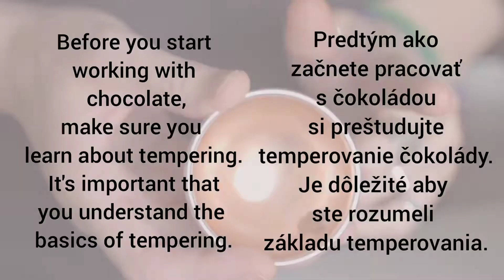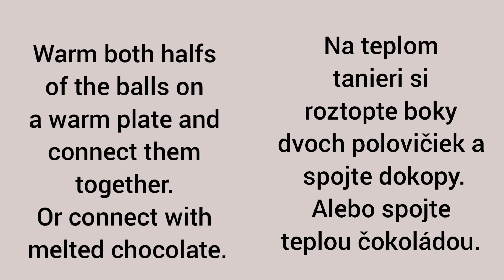Chocolate balls tutorial / Čokoládové gule guľky dekorácie na tortu / Tempering / Temperovanie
Chocolate balls tutorial

Čokoládové gule guľky dekorácie na tortu si môžete doma pripraviť jednoducho s pomocou formát na pologule. Tento spôsob môžete použiť rovnako pri rozličných formách aj veľkostiach. Taktiež si ich môžete naplniť kakaom a zaliať ich mliekom.

Ak sa vám moje vidoe páčilo,  nechajte mi komentár. Vždy ma veľmi potešia. Ďakujem.

Silicon moulds for balls from Amazon
Silikónové formy z Amazonu

Táto stránka je super a nájdete tam skoro všetko čo potrebujete k pečeniu od poťahovaciej hmoty po ošatky. Taktiež si tam môžete prečítať zaujímavé články a stiahnuť e-book zadarmo
Ak žijete v Anglicku, tak si tieto pomocky môžete zakúpiť z amazonu:
otočný podnos

Rozhodla som sa vylepšiť moje videá a kúpila som si na filmovanie túto kameru
My filming gear:
Waterproof background
Tripod with Quick Release Plate (very important when you want to take your camera on and off the tripod)
Extra battery for my camera (you dont want to run out of battery while in the middle of filming)

V spolupráci s Annou Tarazevich od pexels